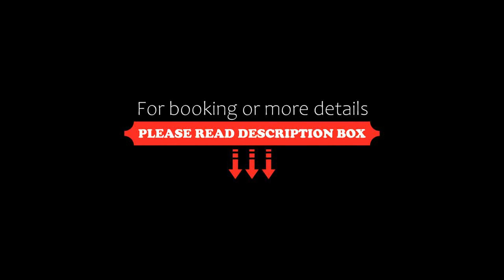All-Suite Resort Zwieselstein Sölden, Sölden, Italy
About Property:
You're eligible for a Genius discount at All-Suite Resort Zwieselstein - Sölden! To save at this property, all you have to do is sign in.
All-Suite Resort Zwieselstein - Sölden is located in Sölden. Free WiFi is provided throughout the property and private parking is available on site.
The aparthotel provides guests with a balcony, mountain views, a seating area, satellite flat-screen TV, a fully equippe...
Property Type: Hotel
Address: Kühtrainstraße 18, Zwieselstein, 6433 Sölden, Austria
Searching For
1. All-Suite Resort Zwieselstein Sölden - Sölden - Italy
2. All-Suite Resort Zwieselstein Sölden - Sölden - Italy Address
3. All-Suite Resort Zwieselstein Sölden - Sölden - Italy Rooms
4. All-Suite Resort Zwieselstein Sölden - Sölden - Italy Amenities
5. All-Suite Resort Zwieselstein Sölden - Sölden - Italy Offers and Deals
Audio Credit:
Track Title: Reasons To Hope
Artist: Reed Mathis